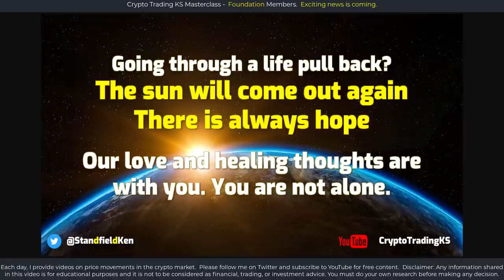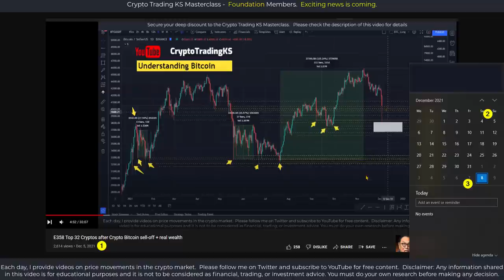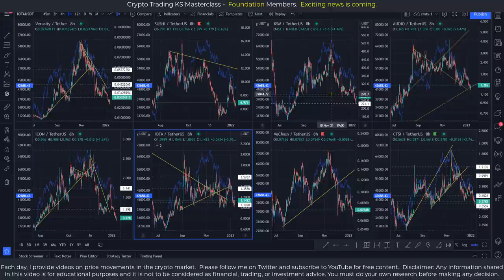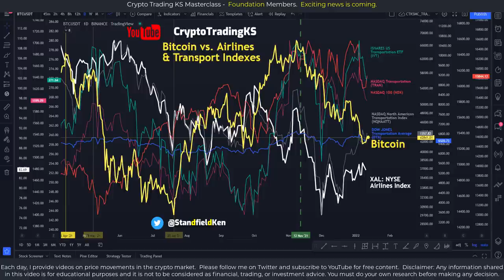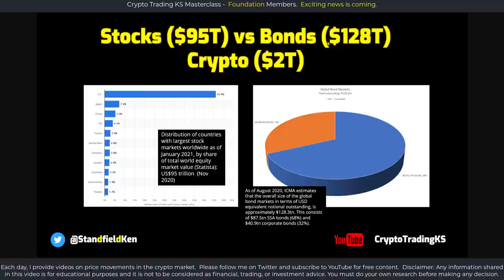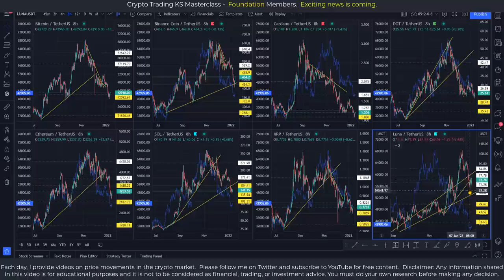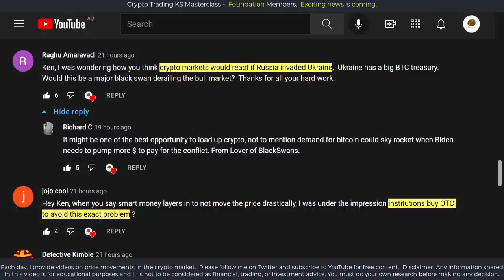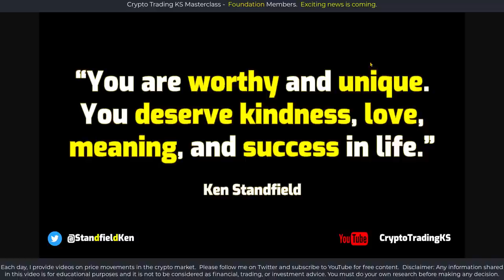E396 Crypto tracking - Bitcoin and ALTs. Community questions and new analysis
Your beloved ALTS are impacted by Bitcoin's gravity. We do our daily scan of the facts behind the news to see what is really happening and separate signals from overwhelming noise. We also discuss 10-5-10 levels, Mt Gox, Evergrande, and much more

🔗 Useful Links 🔗